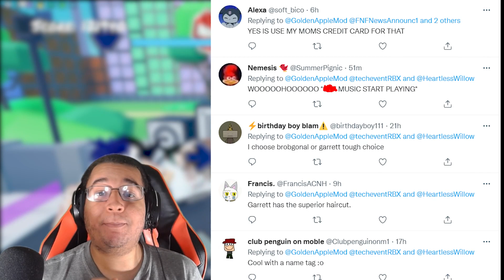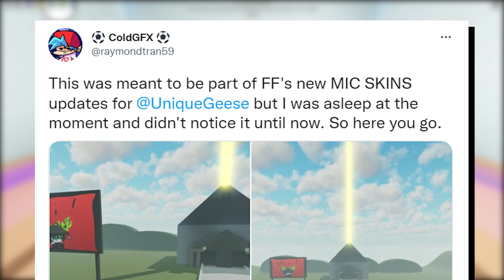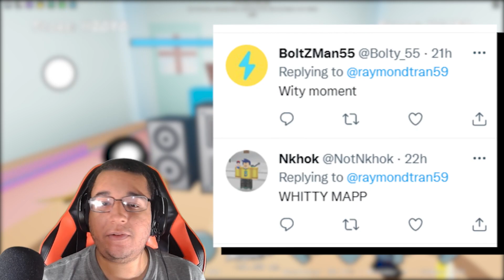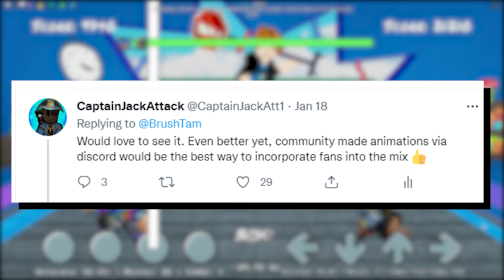NEW ANIMATION LEAKED! CUSTOM ANIMATIONS?! (Roblox Funky Friday)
Today we have EVEN MORE Roblox Funky Friday leaks this time including a new animation leak we haven't seen before! Along with more background leaks it looks like FNF Dave and Bambi Gold Apple 2.0 mod is coming very soon to the game! We also discuss custom animations coming soon! We'll go over all the new leaks on this Funky Friday leak video!

Timestamps
0:00 Intro
0:30 GARRETT ANIMATION LEAKED?!
2:38 CONFIRMED Background Leak?!
4:14 WHITTY Background Leaked?!
 5:23 VS Cloud Map Soon?!
6:44 CUSTOM ANIMATIONS?!